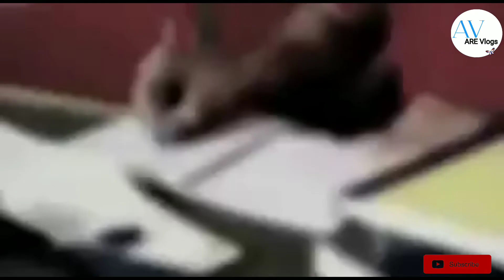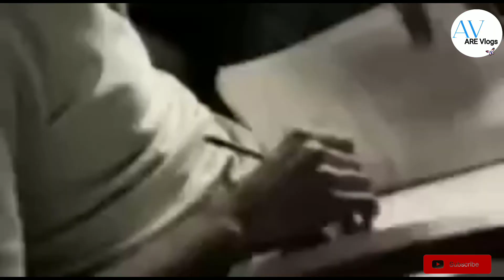Motivational Video By Sandeep Maheshwari || Never Give Up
Hello Dosto
In this video you are watching Sandeep Maheshwari Motivational video